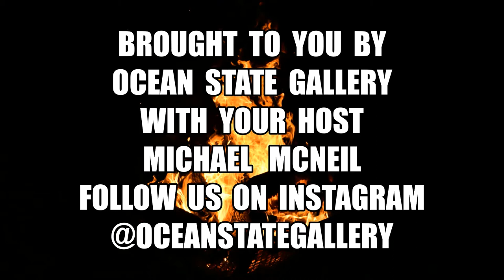WaterFire Providence Rhode Island Brought To You By Ocean State Gallery With Host Michael McNeil.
WaterFire Providence Rhode Island 2019 Brought To You By Ocean State Gallery With Your Host Michael McNeil Brings You A Night Out At Waterfre Providence As We Stroll Along The Providence River We Can Feel The Warmth Of The String Of Fires As They Illuminate The River And As Residents And Visitors Pass Each Other We Listen To Music And Enjoy Live Performances. What A wonderful Experience That Impacts The Senses With Burning Cedar And Pine , Flickering Firelight And Music From Around The World And Watch As Boats And Authentic Venetian Gondolas Go Up And Down The River. Enjoy